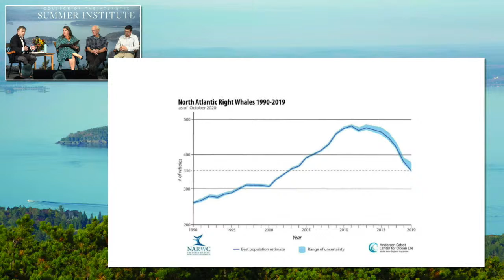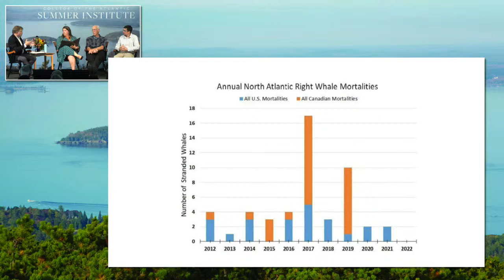2022 Summer Institute: The North Atlantic Right Whale: Balancing Conservation and Commerce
Scott Kraus ’77, chair of the North Atlantic Right Whale Consortium, and Genevieve MacDonald, commercial fisherman and representative of Maine District 134, speak with journalist Fred Bever as part of College of the Atlantic’s 2022 Summer Institute: Our One and Only Ocean.